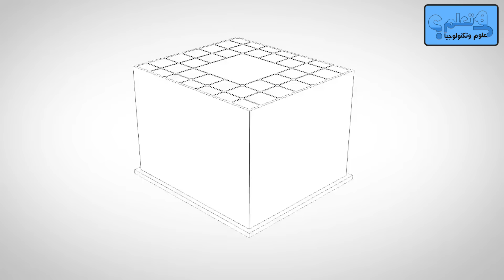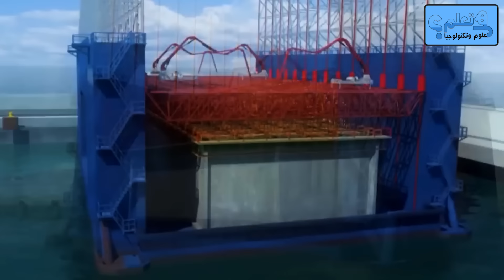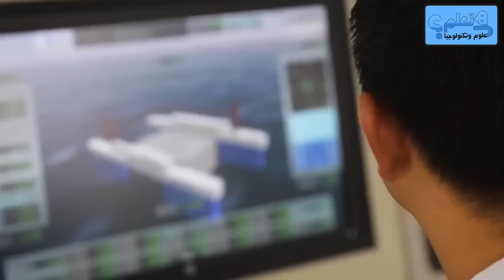شاهد كيف تبنى المرافئ العملاقة معجزات هندسية في منتهى الذكاء !!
مرحبًا بكم في وثائقي استثنائي يأخذنا في رحلةٍ عجيبة عبر عالم المرافئ العملاقة والمعجزات الهندسية الخارقة! هل تساءلتم يومًا عن كيفية بناء تلك المنشآت الضخمة التي تبدو كأنها مستحيلة؟ ستجدون جميع الإجابات والسرّ وراء هذه العمليات المدهشة والذكية في هذا الوثائقي الذي سيأخذكم في جولة فريدة تفتح لكم أبوابًا إلى عالم الهندسة والابتكار.
منصات الشحن العملاقة والمرافئ البحرية الهائلة تعكس عبقرية الإنسان في تحقيق المستحيل، وستكتشفون كيف تم استخدام أحدث التقنيات والتصاميم المبتكرة لبناء هذه المنشآت الضخمة بدقةٍ فائقة. سنسلط الضوء على العمليات المعقدة التي تؤدي إلى بناء هذه المعجزات الهندسية ونكشف لكم عن أسرار الابتكار والتخطيط الذكي وراء تلك البنى العملاقة التي تلهم الإعجاب.
انضموا إلينا لتشاهدوا لقطات مثيرة لم تروها من قبل وتكتشفوا كيف يتم تجهيز وتجميع كل قطعة بدقة لإنشاء هذه المنشآت الهائلة. ستشعرون بالدهشة والإعجاب وأنتم تشاهدون كيف تنبثق المعجزات من أيدي البشر وتحول الأحلام إلى حقيقة.
إن هذا الوثائقي سيغوص بكم في عمق الهندسة والابتكار ويعرض لكم جانبًا مدهشًا من العالم الذي يعج بالعجائب. تحضّروا لتشاهدوا العقول الإبداعية والأفكار الرائدة والجهود الجبارة التي تجعل هذه المرافئ العملاقة تقف كمعجزات هندسية في منتهى الذكاء!